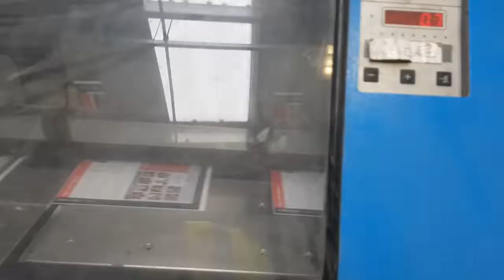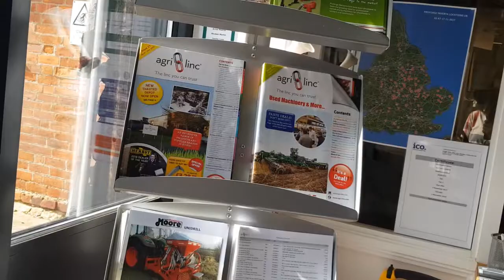Agri-Linc - The making of the industry's favourite catalogue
Our latest catalogue, Issue 28 is coming to you! Awesome to see this catalogue finishing at the printers, many thanks to Warners Midlands PLC.